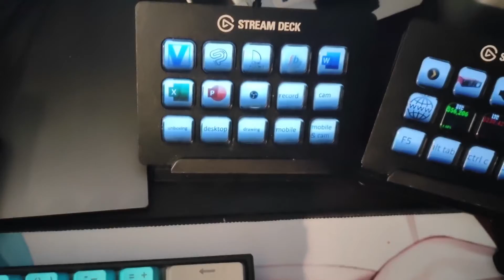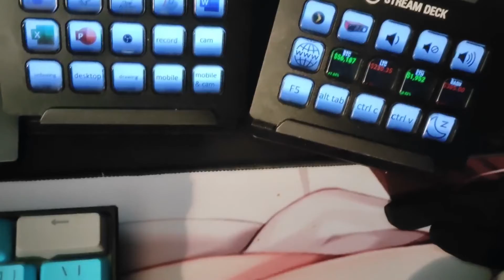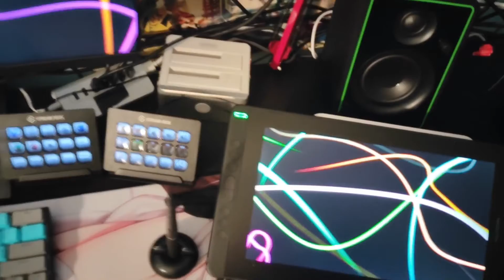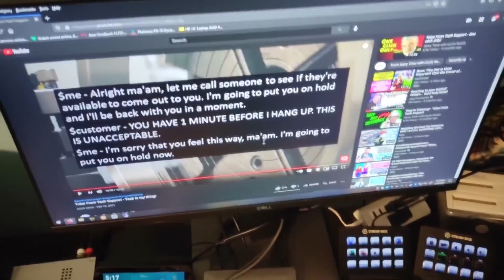New Stuff In Setup